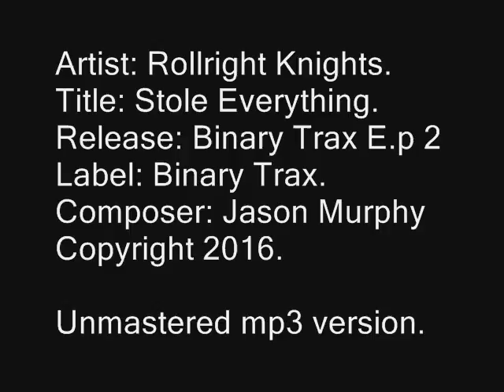Rollright Knights. "Stole Everything." Unmastered MP3 Sampler - Binary Trax e.p. 2 - White Label.